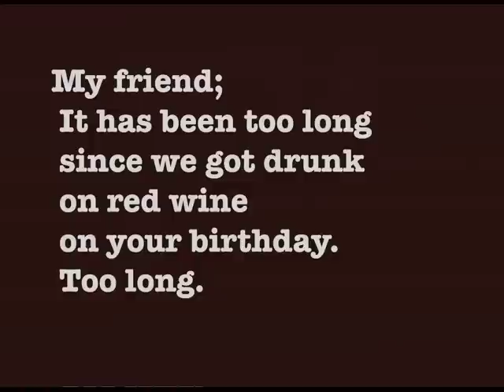Christine Strati; June 19, 1969 - Nov. 28, 2000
We all still miss you.